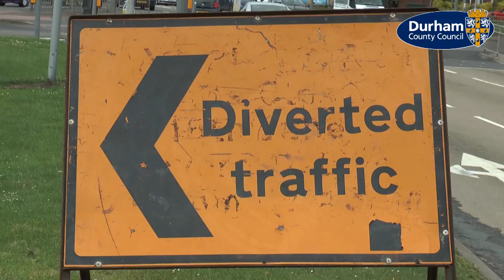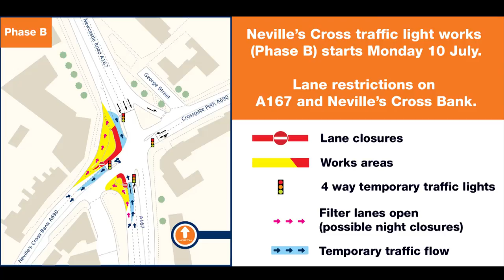Nevilles Cross - Phase B - July 10 2017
Strategic traffic manager Dave Wafer explains about the second phase of a major upgrade to the A690 / A167 Neville's Cross junction in Durham City.